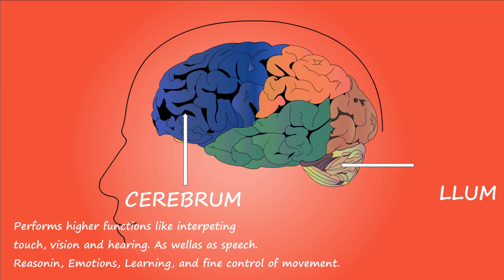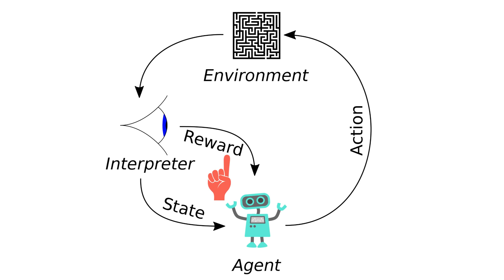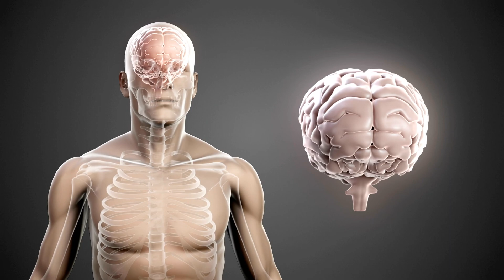Elon Musk: Superintelligent AI is a Species-Level Threat to Humanity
AI leading thinkers like Elon Musk, Nick Bostrom, and Max Tegmark have warned the numerous ways a Superintelligence / ASI / AGI (Artificial General Intelligence)/strong AI could go wrong and pose as an existential threat to humanity. We will go through these malignant failure modes in detail, including Treacherous Turn, Perverse Instantiation, Infrastructure Profusion, and Mind Crime.

Time Stamps:
0:00 Introduction
0:25 AGI Malignant Failure Modes
0:38 Failure Mode 1: Treacherous Turn
2:05 Failure Mode 2: Perverse Instantiation
5:38 Failure Mode 3: Infrastructure Profusion
7:42 Failure Mode 4: Mind Crime
8:30 Conclusion & Future Thoughts
9:40 Subscribe to my channel!